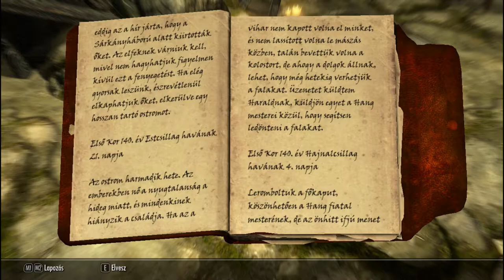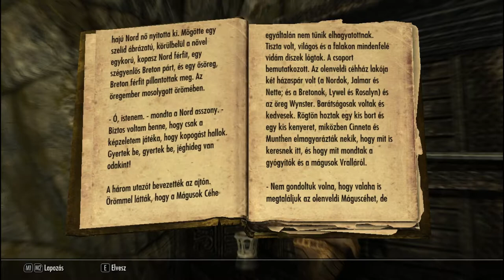TES V - Skyrim 42.rész - A sárkány kultusz ostroma! [Mágikus kalandok]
A "The Elder Scrolls V: Skyrim" játék a "Bethesda Game Studios" és a "Bethesda Softworks" tulajdona.
"The Elder Scrolls V: Skyrim" is the property of "Bethesda Softworks" and "Bethesda Game Studios".

végigjátszás walktrough bemutató magyar magyarul hungary hungarian felirattal feliratos szinkron pvp tutorial game of the year edition classic special legendary ultimate 2011 november 11 Microsoft Windows PlayStation 3 Xbox 360 action roll playing game best rpg single player online open world dawnguard heartfire dragonborn dlc Creation Engine mod mods Tamriel Skyrim Oblivion Morrowind Daggerfall MorroHun Team health magicka stamina attributes experience level up master hard difficult skill abillity quest race nord imperial altmer high elf aragonian bosmer wood elf breton dummer dark elf khajiit orsimer orc redguard Smithing Heavy Armor Block Two-Handed One-Handed Archery Light Armor Sneak Lockpicking Pickpocket Speech Alchemy Illusion Conjuration Destruction Restoration Alteration Enchanting Azura Boethiah Clavicus Vile Hermaeus Mora Hircine Malacath Mephala Meridia Molag Bal Namira Peryite Sanguine Sheogorath Vaermina Mehrunes Dagon Nocturnal Hjaalmarch The Pale Holds Haafingar The Reach Eastmarch The Rift Falkreath Hold For the Jarls Empire of Tamriel Stormcloaks Thalmor For the Companions College of Winterhold Thieves' Guild Dark Brotherhood Savos Aren Mirabelle Ervine Tolfdir J'Zargo Brelyna Maryon Onmund Arniel Gane Enthir Faralda Nirya Phinis Gestor Colette Marence Urag gro-Shub The Augur of Dunlain Drevis Neloren Sergius Turrianus Quaranir Ancano The Companions in General Kodlak Whitemane Aela the Huntress Farkas Vilkas Skjor Njada Stonearm Ria Athis Torvar Vignar Gray-Mane Brill Tilma the Haggard Eorlund Gray-Mane The Guild in General Brynjolf Mercer Frey Karliah Gallus Desidenius Delvin Mallory Vex Sapphire Mallory Vipir the Fleet Cynric Endell Thrynn Dirge Vald Etienne Rarnis The Night Mother Astrid Arnbjorn Nazir Babette Veezara Gabriella Festus Krex Cicero The Spectral Assassin Shadowmere Balgruuf the Greater Elisif the Fair Idgrod Ravencrone Siddgeir Igmund Brina Merilis Maven Black-Briar Kraldar Brunwulf Free-Winter Laila Law-Giver Skald the Elder Korir Vignar Gray-Mane Dengeir of Stuhn Thongvor Silver-Blood Sorli the Builder The Empire General Tullius Legate Rikke Hadvar Commander Maro Emperor Titus Mede II Legate Fasendil High King Torygg The Captain Imperial Legates Ulfric Stormcloak Galmar Stone-Fist Ralof Stormcloak Commanders Elenwen Ondolemar Rulindil Estormo J'datharr Gissur "Captain" Valmir Isran Gunmar Sorine Jurard Florentius Baenius Celann Durak Agmaer Ingjard Beleval Bran and Sceolang Novice Hakar Clan Volkihar Serana Lord Harkon Valerica Vingalmo Orthjolf Garan Marethi Fura Bloodmouth Feran Sadri Hestla Ronthil Stalf Salonia Caelia Garmr and CuSith Arch-Curate Vyrthur Dexion Evicus Durnehviir Galathil Jiub Katria Knight-Paladin Gelebor Arvak The Reaper Gregor Rayya Valdimar Adoptable Orphans Rochelle the Red Skaal Frea Storn Crag-Strider Baldor Iron-Shaper Morwen Fanari Strong-Voice Wulf Wild-Blood Tharstan Raven Rock Lleril Morvayn Adril Arano Captain Modyn Veleth Glover Mallory Teldryn Sero Crescius Caerellius Aphia Velothi Fethis Alor Mogrul Antagonists Miraak Hermaeus Mora Ildari Sarothril General Falx Carius Haknir Death-Brand Ebony Warrior Neloth Talvas Fathryon Akar Bujold and Kuvar Ralis Sedarys